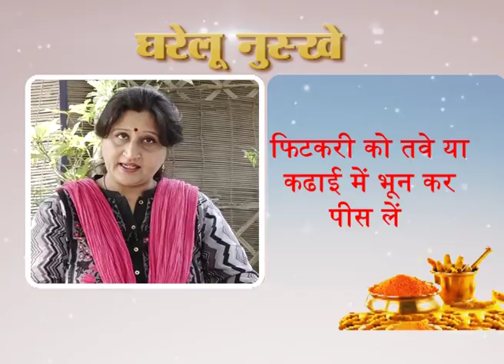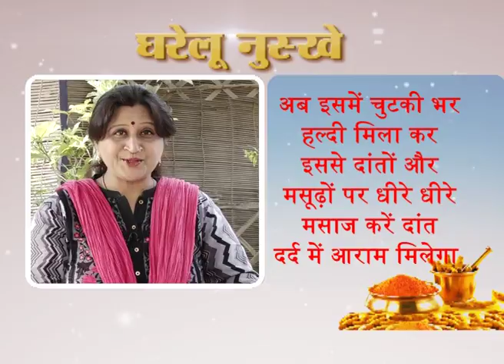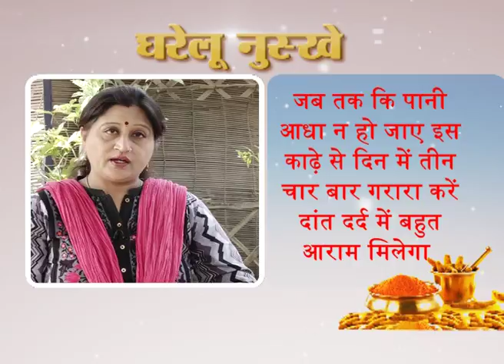Gharelu Nuskhe at Livetoday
Gharelu Nuskhe Tv Show at Livetoday Channel